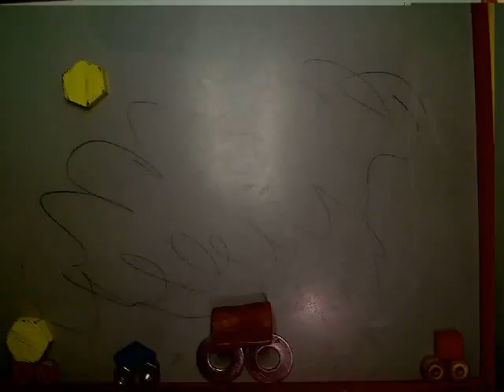Cars by Dasha